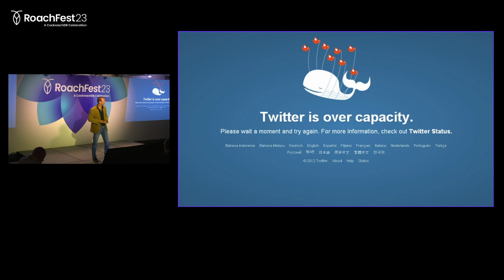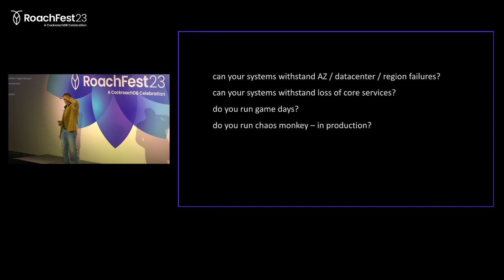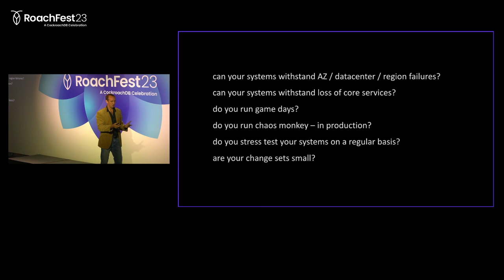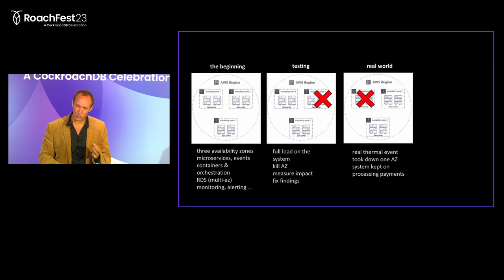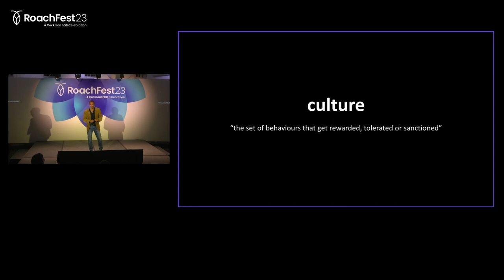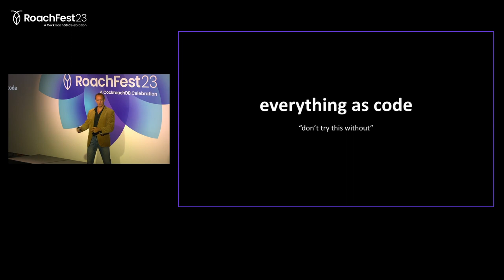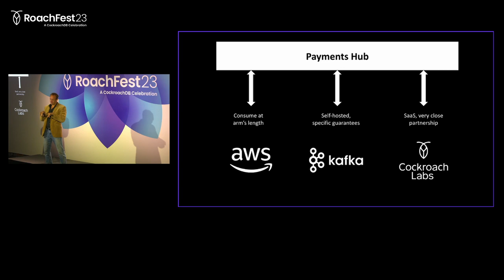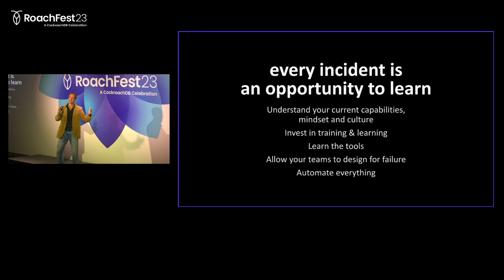How to build resilient banking systems: Mindset, culture, and partnerships | RoachFest 2023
Can your systems withstand AZ / datacenter / region failures or a loss of core services? Do you run game days or chaos monkey - in production? Do you stress test your systems on a regular basis? Are your change sets small?

In this talk from RoachFest 2023, Thomas Boltze, Head of Cloud and Engineering Excellence at Santander touched on how building a resilient platform in the cloud requires the right mindset and culture in the team, and how choosing the right technology and partners are vital ingredients. The background of this story is a payments processing platform that needs to survive a wide range of incidents. Working through the challenges, having the right mindset, asking the right set of questions, and building the right culture turn out to be essential.

00:00 Discussing a data center failure, twitter outages, & facebook outages.
01:12 The root causes of outages (human error, incomplete monitoring, and faulty deployments)
02:08 What is resilience?
04:41 The importance of the right mindset
09:23 The importance of building culture
10:25 Observability: Real-time, everyone, everything
11:26 Curiosity: An eager desire to learn
11:42 Everything as code: "Don't try this without"
12:40 The importance of focus
13:48 A shared responsibility model: "Every party plays a role in resiliency"
14:21 Building a payments hub on AWS with Kafka and Cockroach Labs
15:22 What has worked for Santander, and what hasn't?
16:14 Every incident is an opportunity to learn

⏯️ Watch How to build for operational resilience: A question of mindset, culture, and partnerships and other talks from RoachFest 2023